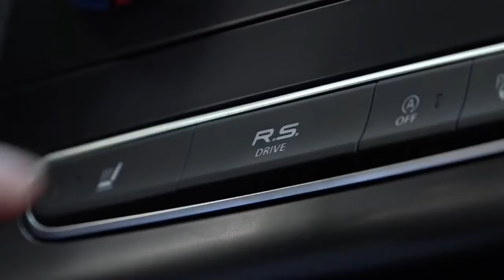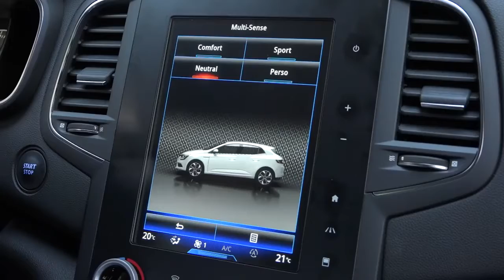Essai Renault Mégane GT 205 ch EDC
Renault Mégane GT TCe 205 EDC embarque un châssis à quatre roues directrices et une boîte à double embrayage.